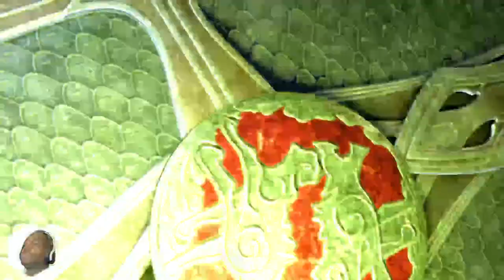God of War Ragnarok (PS5) - Part 14